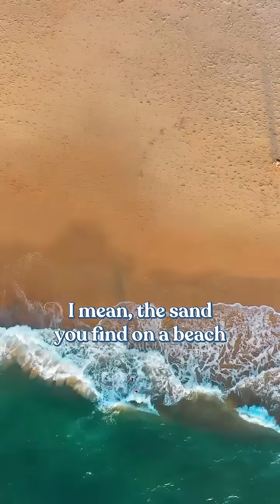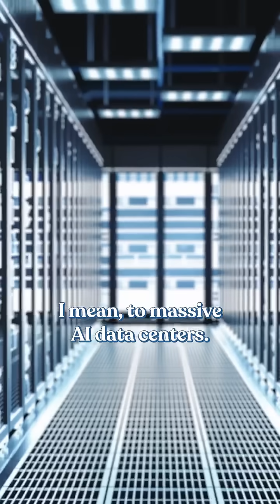🤯 Sand to Chip: The UNBELIEVABLE Transformation.This channel is teaches you about tech world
​🤯 Mind BLOWN! You won't believe the complex journey from a handful of ordinary beach sand to the powerful silicon chip that runs your phone and computer! 📱💻
​We break down the incredible science behind how quartz sand is purified, refined, and etched into microprocessors. It's truly modern-day alchemy! ✨